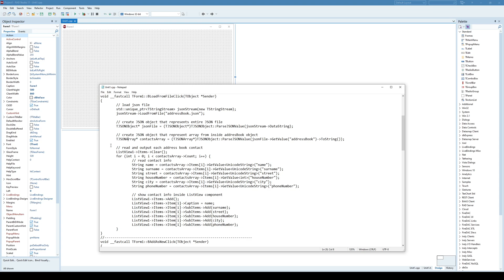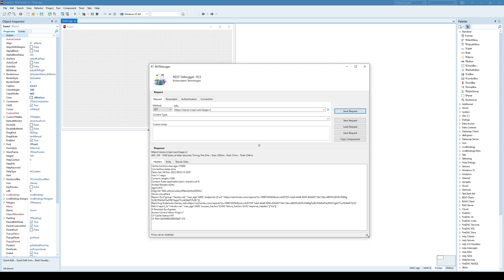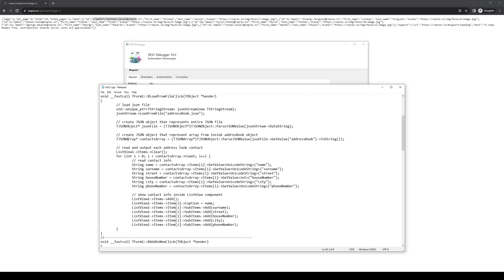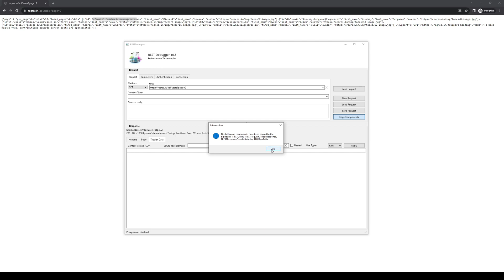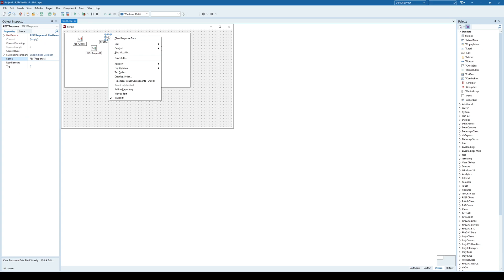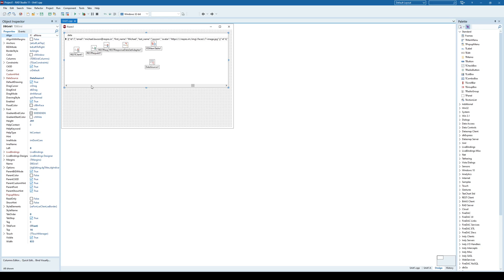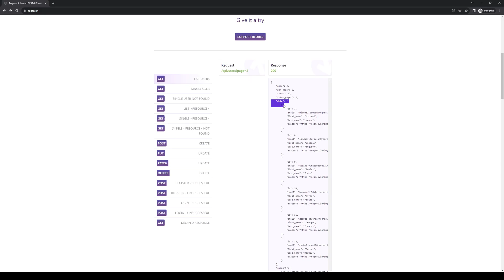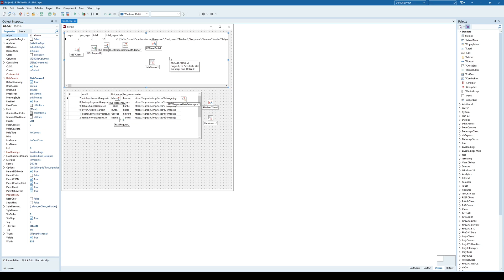C++ Builder - Parsing JSON as a REST Response Using REST Debugger Tool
JSON coming as a REST service response can be represented as a dataset using REST Debugger tool!